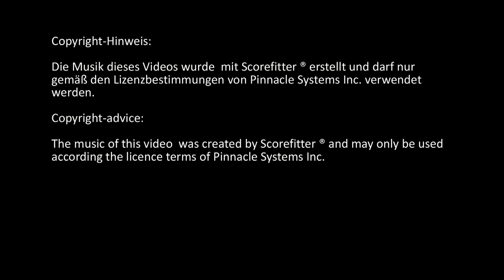Hostería Hainen- El Calafate